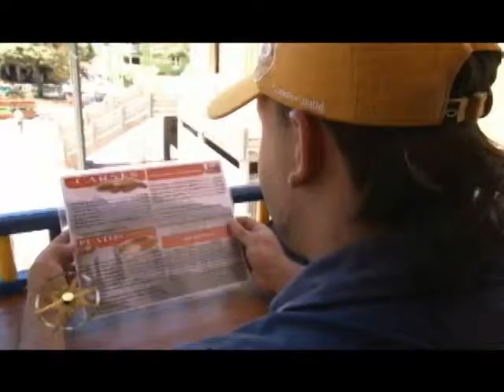La Brújula Una mirada a Antioquia, Cap. 1 parte 1.mp4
La Brújula una Mirada a Antioquia es uno de los programas de producción propia del canal 4 de Apacibol TV el sistema de televisión comunitaria del Municipio de Ciudad Bolivar Ant. y a través de el pretendemos mostrarle a los televidentes, las alternativas turísticas que tienen los diferentes municipios, haciendo énfasis en los deportes de riesgo y aventura y claro en todas las riquezas de tipo ecológico y cultural que posee cada uno de estos lugares.